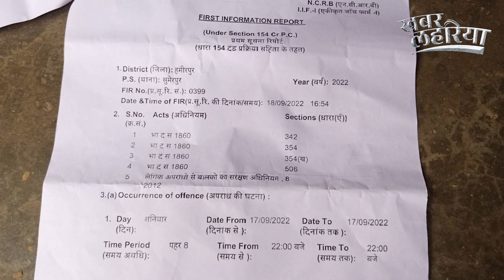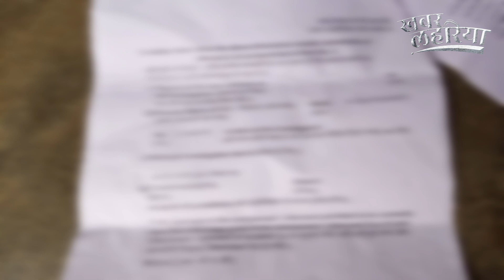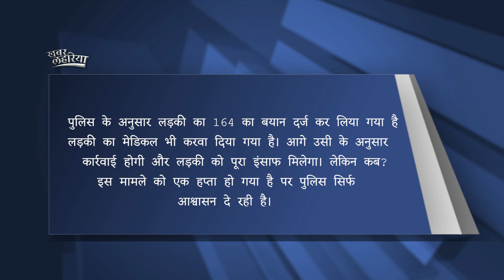हमीरपुर: गैंगरेप के मामले को पुलिस ने लिखा छेड़खानी-आरोप | KhabarLahariya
हमीरपुर जिले के भरवा सुमेरपुर थाना के अंतर्गत एक 17 वर्षीय लड़की के साथ 4 लड़कों पर गैंगरेप का आरोप सामने आया है।

पीड़ित लड़की ने बताया है कि वह 1:00 बजे अपने दूसरे घर गाय के बच्चे को पानी पिलाने के लिए गई थी वहीं पर खड़े गाँव के ही सत्या नाम के लड़के ने इशारे कर बुलाया तो उसने मना कर दिया। फिर वह जबरदस्ती करने लगा और उसे पता नहीं क्या सुंघाया जिसकी वजह से वह बेहोश हो गई । जब उसे होश आया तो वह गांव के गौशाला में थी।

 लड़की का आरोप है की सत्या के साथ पहले से ही तीन और लड़के मौजूद थे जो गमछा बांधे हुए थे। और उसके साथ जबरदस्ती की। उसी समय पुलिस गांव आ पहुंची थी जिसके डर से लड़की को पेड़ पर चढ़ा दिया और उसका मुंह बंद कर दिया जिससे वह आवाज ना लगा सके। जब पुलिस वहां से चली गई तो उसे दिखाकर धमकी दी कि अगर उसने अपना मुंह खोला तो उसके पिता और भाई को जान से मार देंगे ।

पीड़ित की मां ने बताया कि जब हमारी लड़की हमको मिली तो वह कुछ भी बोलने की स्थिति में नहीं थी और समझाने के बाद उसके अंदर हिम्मत आई और फिर उसने सारी वारदात को बताया।  जिससे यह पता चलता है कि हमारी बेटी के साथ में रेप हुआ है। पुलिस ने बयान ले लिया है लेकिन अभी तक गैंगरेप की धारा नहीं लगाई गई है।